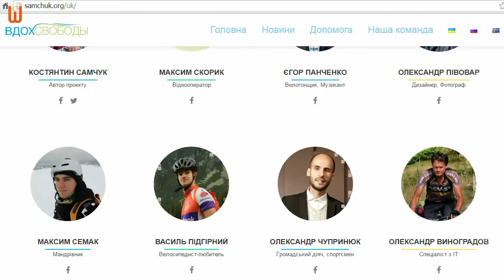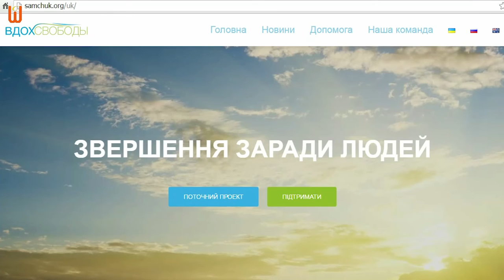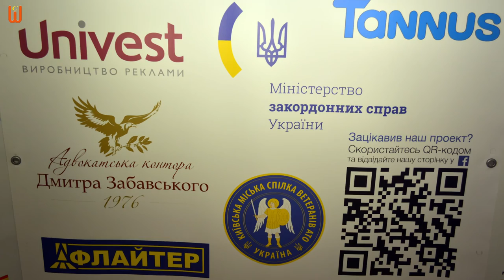10 000 km - UKRAINIANS IN EUROPE CHARITY CYCLE RIDE / благодійний велопробіг УКРАЇНЦІ В ЄВРОПІ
Акція велопробіг UKRAINIANS IN EUROPE CHARITY CYCLE RIDE  буде проходити протягом трьох місяців дорогами Європи. Її учасники – українські велосипедисти проїдуть Європою 10 тисяч км, щоби 24 серпня 2016 року повернутись до Одеси і відсвяткувати 25 річницю існування новітньої держави. Ціль акції :
* Допомогти тим хто постраждав в результаті війни на Донбасі
* Привернути увагу світової спільноти до проблеми реабілітації ветеранів АТО
* Відновити довіру людей до благодійності
* Поліпшити імідж та впізнаваність України в Світі
* Зняти фільм про життя українців в Європі
та позиціонування народу України, як одного з грона сім'ї європейських народів, здатного захищати європейські цінності від неокомунізму. Серед велосипедистів є учасники подій на Майдані і війни на Сході України. Активна життєва позиція цих людей повинна служити прикладом для кожного європейця. Андрій Підгурський, Євген Фузік, Олександр Виноградов, Олександр Чупринюк,  організатор велопробігу Костянтин Самчук, Василь Підгірний, Максим Семак розкажуть про перші перемоги вело-марафону, поділяться своїми думками і враженнями.Тож благодійний велопробіг УКРАЇНЦІ В ЄВРОПІ уже мандрує дорогам і пройде через 16 європейських країн. Кожен бажаючий  може долучитись до акції та підтримати її.

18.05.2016 - четвертий день велопробігу. Warszawa.
KONFERENCJA PRASOWA w TOWARZYSTWIE PRZYJACIÓŁ UKRAINY.